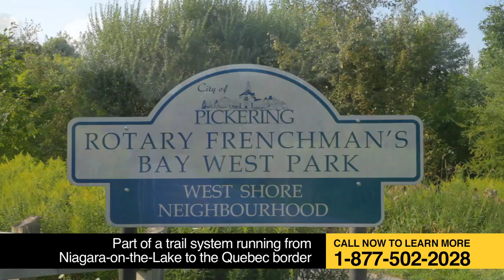San Francisco by the Bay - Pickering Ontario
San Francisco By The Bay offers elegant waterside living in Pickering, Ontario. A retail-commercial complex connects the developments two elegant high-rise towers. The condominium is amidst green parkland and a recreational complex with all desired amenities. Steps away from the Lake Ontario Waterfront Trail, the condominium towers offer incomparable views of the lake and city. The developer, Chestnut Hill Homes is famous for creating memorable designs, unique features and precise attention to detail. San Francisco By The Bay is planned to be another of the companies' iconic developments.

The building, designed by Mike Niven, has a west coast motif with a contemporary edge. Warm natural materials like rock and wood as well as sleek and stainless steel accents are visible throughout the development. A party room that opens onto an outdoor deck, an indoor swimming pool and a complete fitness center are available at San Francisco By The Bay for your comfort and entertainment. Each suite features individually controlled heating and cooling, choice of ceramic or broadloom carpet, walk in closets, gourmet kitchens and luxurious bathrooms.